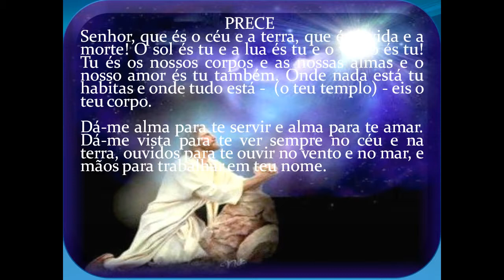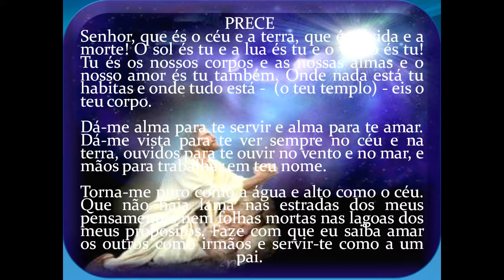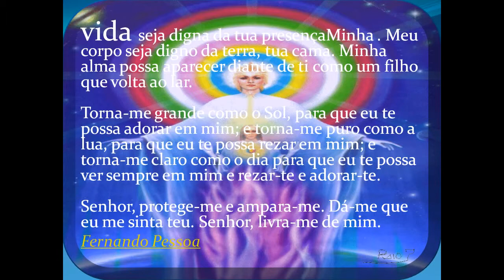PRECE À DEUS DE FERNANDO PESSOA theraio7 todos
PRECE  DE A DEUS DE  FERNANDO PESSOA theraio7